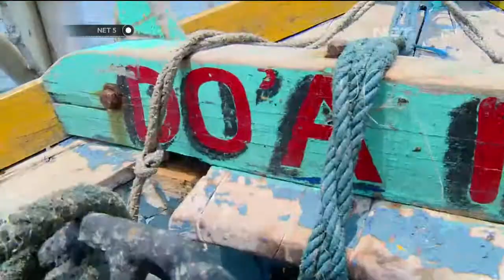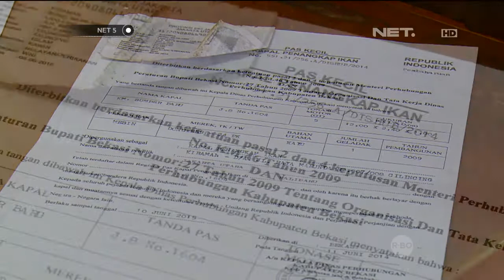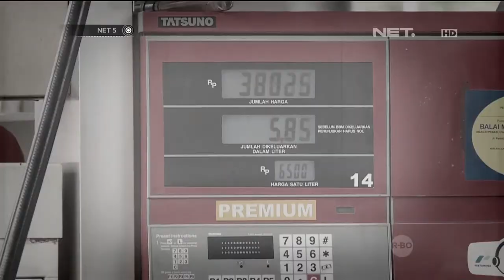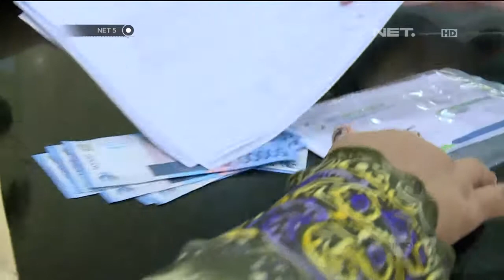Agenda nelayan terkena imbas kenaikaqn BBM - NET5